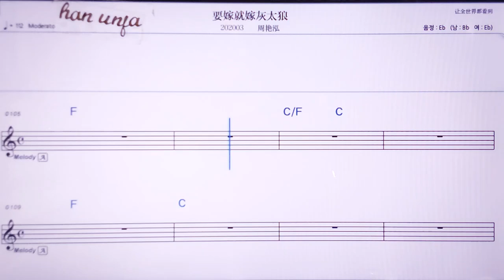💖야오찌아찌우찌아후이타이랑/쩌우이앤훙 👍MR,노래방, 악보, 코드,Karaoke With Sheet Music